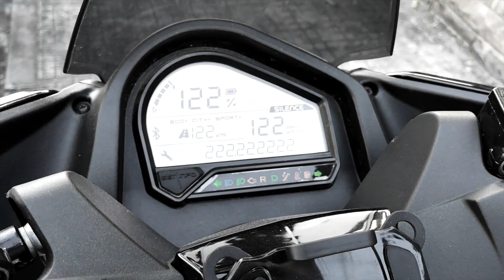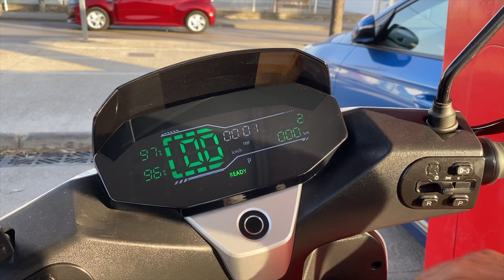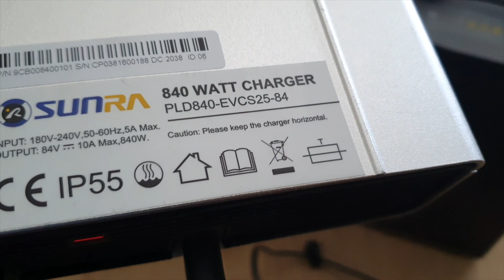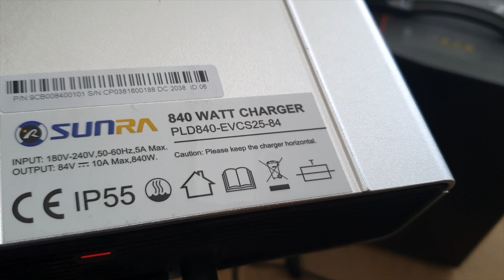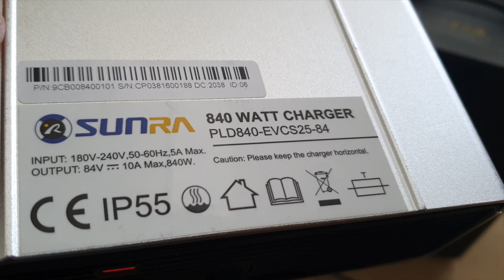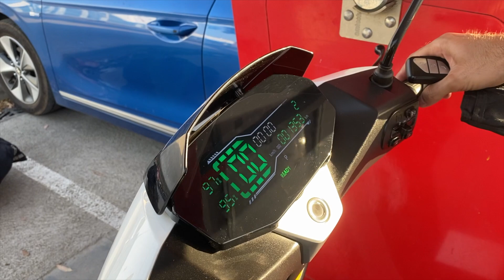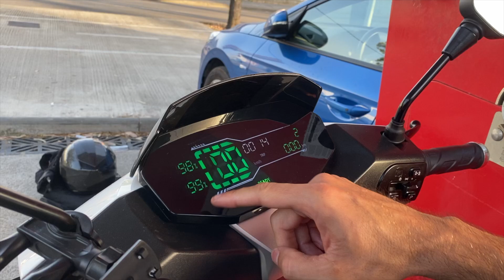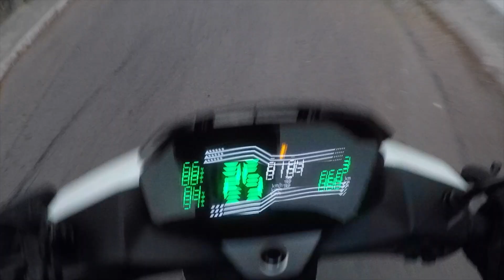Sunra ROBO S 125e - TODO lo que DEBES SABER! 🧐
Sunra ROBO S 125 e!! Una moto 100% eléctrica de la marca Sunra que nos sorprende por cualidades como su reconocimiento por huella dactilar, su aplicación con multitud de funciones y la opción de tener doble batería extraíble. Quieres conocer todos sus secretos? Ve a probarla a MotosReyes, en la ciudad de Badalona y pregunta por Javier, te atenderá de forma genial.

💪🏻💳Apoya al canal "Go Green BCN" o lo que es lo mismo, invítame a un coffee para que pueda seguir subiendo contenido (Si quieres, claro!).